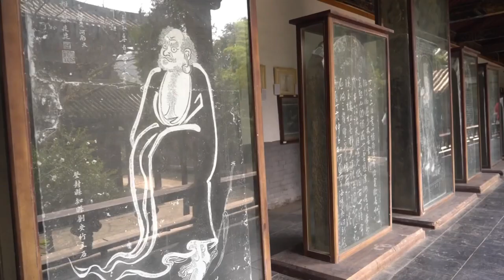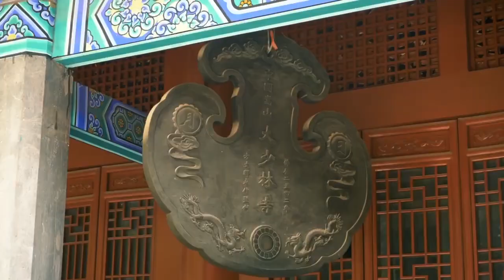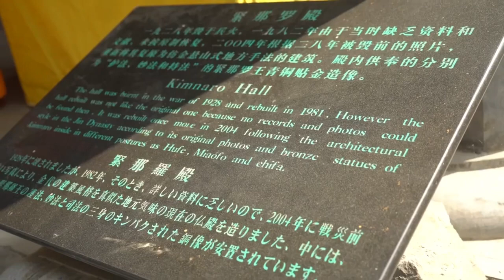Шаолинь. Удивительное место. Удивительные люди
Прекрасный фильм про Шаолинь Антона Вохмина  @Vohmin
Прочувствуйте атмосферу Шаолиня, практик цигун и познакомьтесь с невероятными историями тех, кто приезжает в Шаолинь.  Шаолинь меняет жизнь!